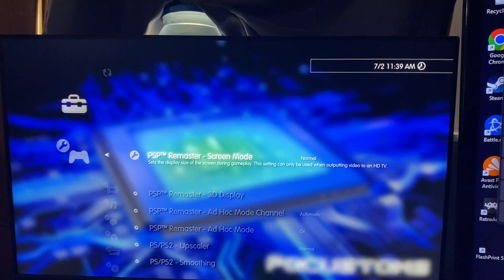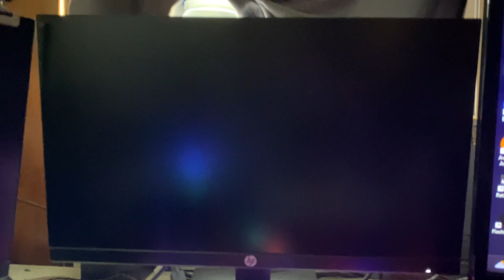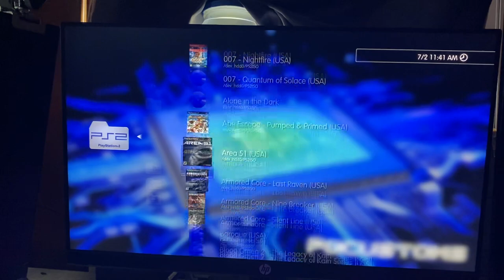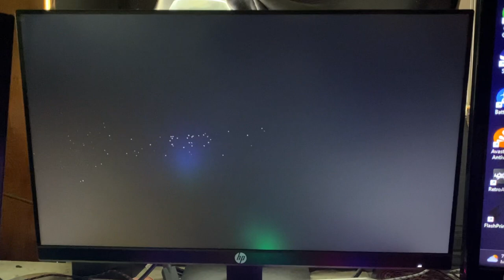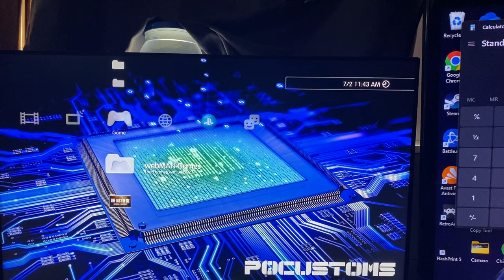Eddie S. CFW PS3 Repair Part 1